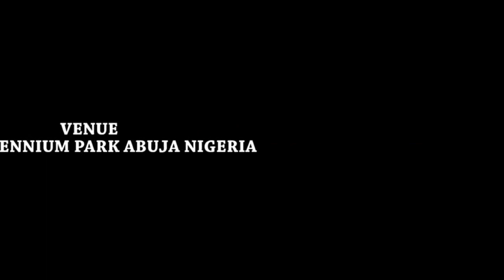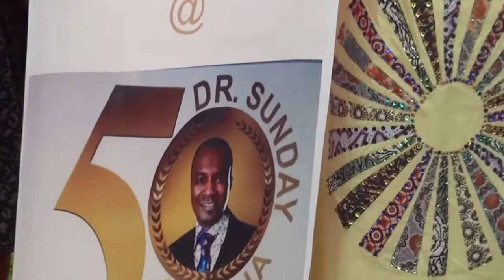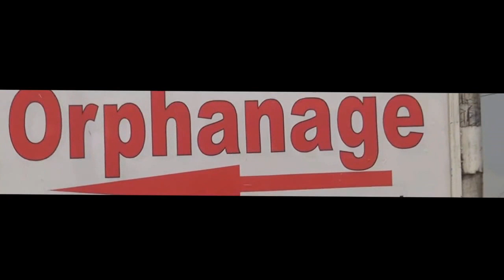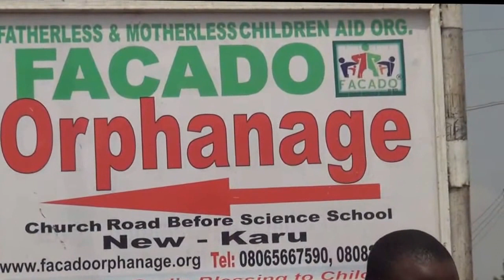ABUJA HISTORY MAKERS HONOURING DR SUNDAY ADELAJA ON HIS GOLDEN JUBILEE